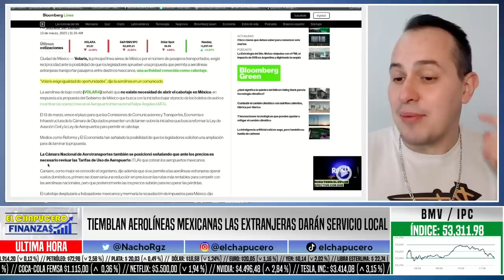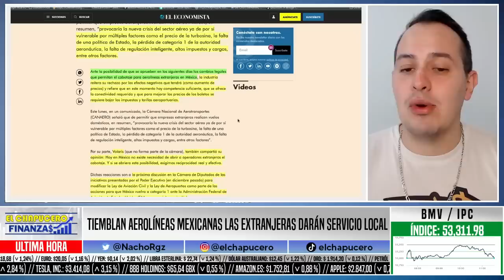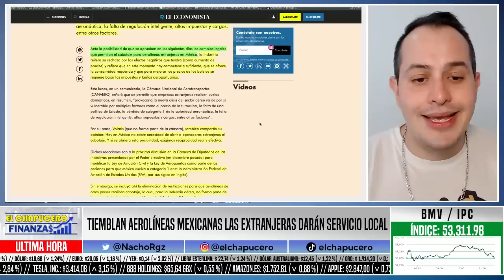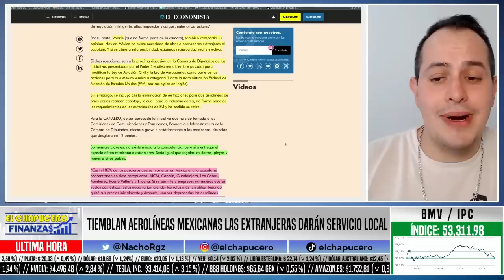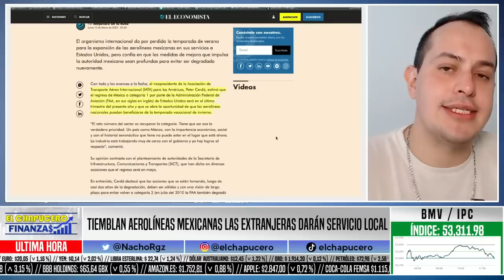TIEMBLAN AEROLÍNEAS MEXICANAS! 4T TUMBA MONOPOLIO